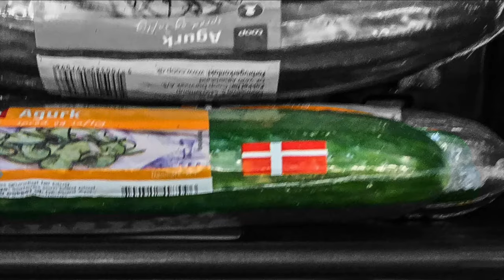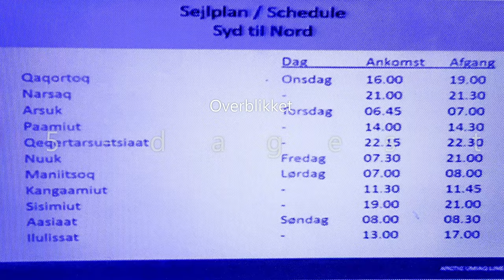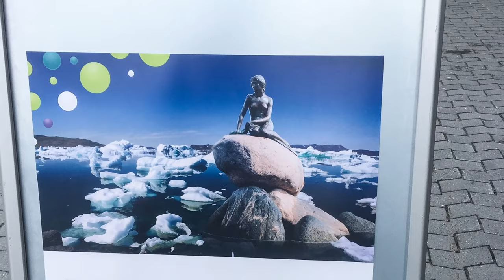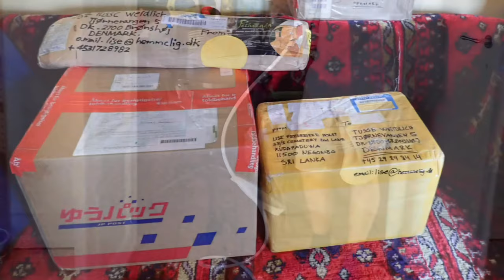Sidste tur - i Grønland.